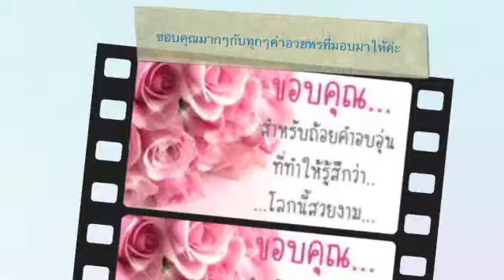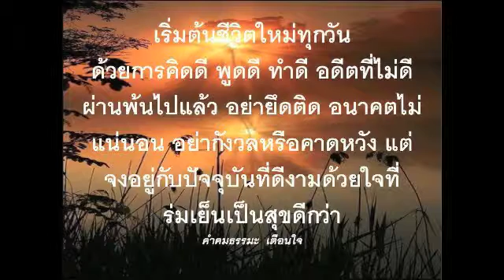Donapar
Love music